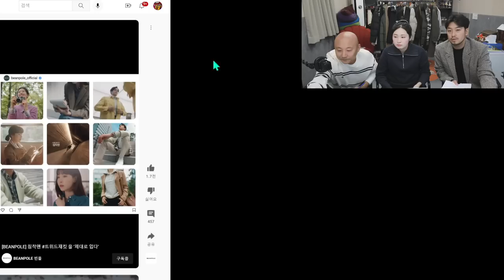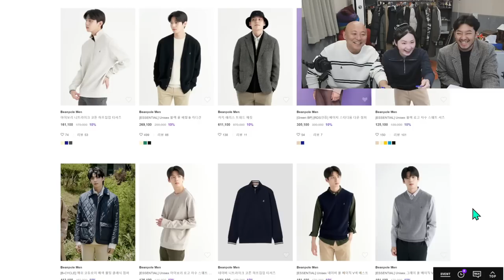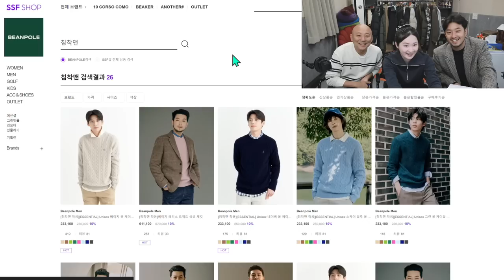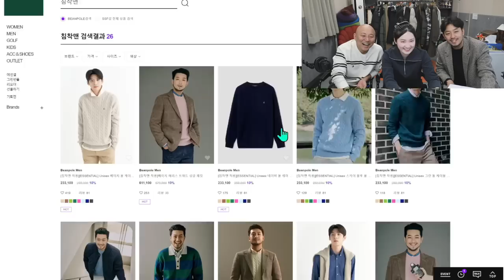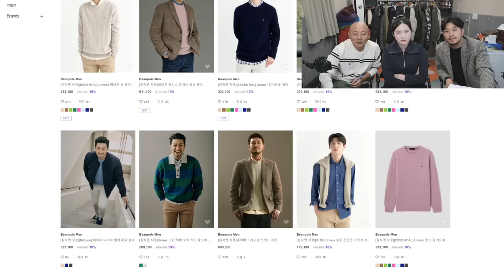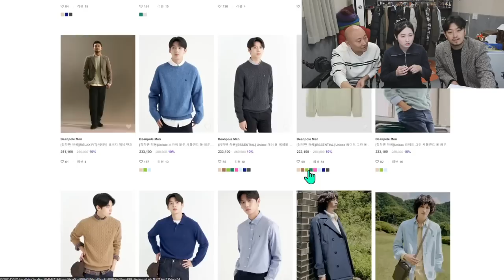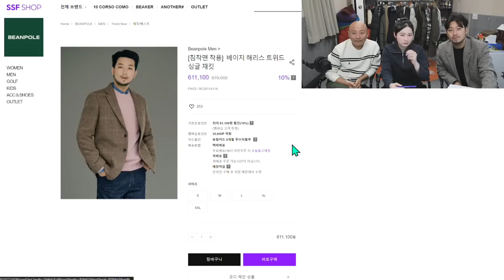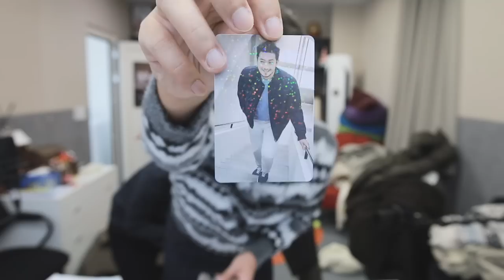2022년 10월 24일 1부 | 침&펄 통닭천사와 빈폴 F/W 남친룩 입어보기